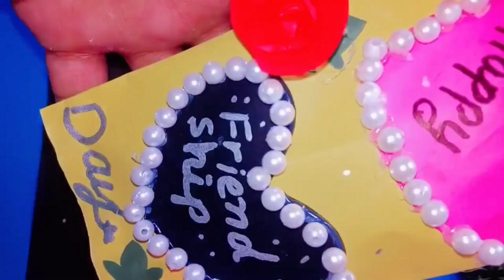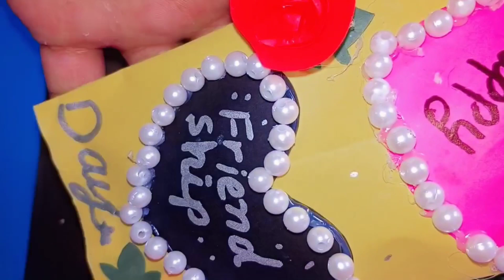Handmade Gifts ideas | friendship day gift ideas for best friend | anniversary gift ideas at home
Last Minute Friendship Day Gift ldeas|Happy Friendship Day| Handmade easy gift idea#giftideas
2023
happy friendship day card new